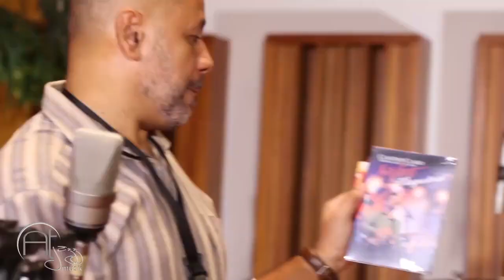AT JAZZ Music #31 - Cláudio Claro e Angelo Torres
Um programa de música Instrumental apresentado pelo Saxofonista Angelo Torres, e que conta com a presença de diversos músicos, cantores e personalidades da música Nacional e Internacional. No programa de hoje teremos a participação de Cláudio Claro, um dos ícones da música Gospel Nacional. Líder do Ministério Tabernáculo de Davi, e Conhecido por compor canções como Pão da Vida, Profetiza, Libertador e Videira.

Fan Page Facebook: Cláudio Claro

SET UP - Angelo Torres

- Sax Alto
- Boquilha Barkley AT 9
- Palheta Rigotti Gold 3 Medium
- Braçadeira François Luis

- Sax Tenor Vermont Paris
- Boquilha Dave Guardala King Trimed

- Kleber Luthiaria